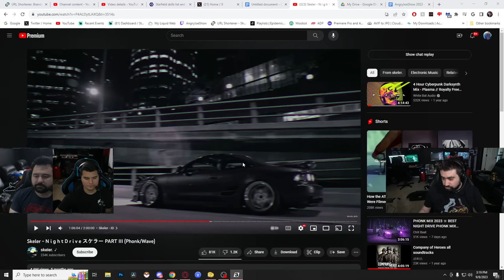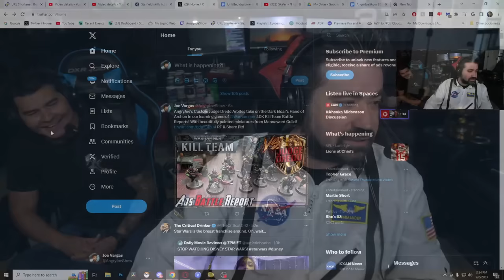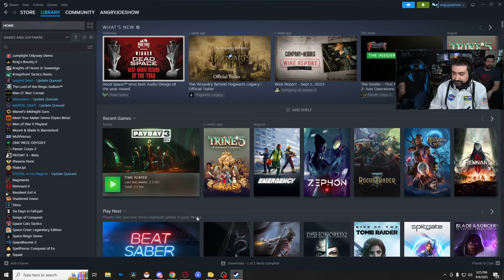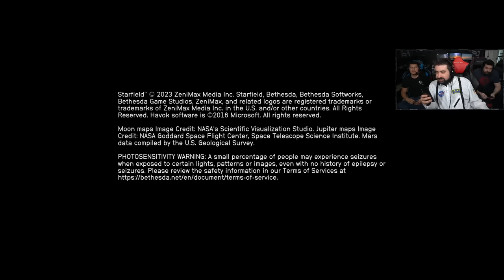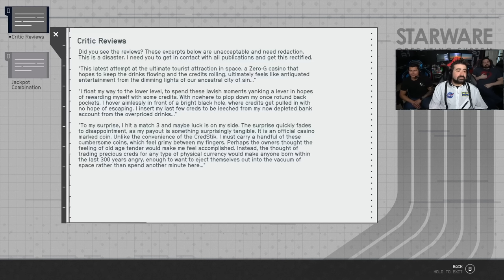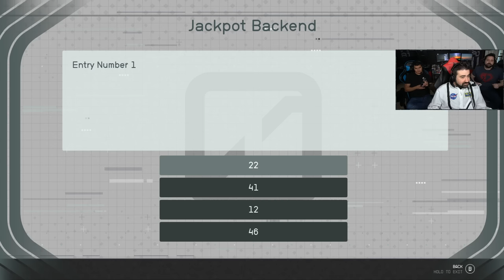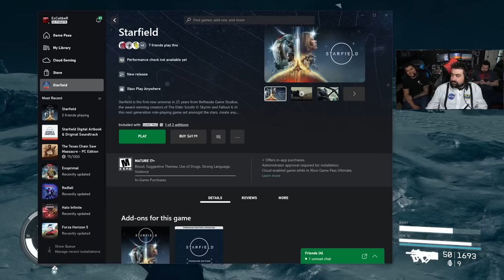AJ & Crew - Starfield PART 5: SPACE POWERS ACTIVATE! (Review Coming Next Week!)